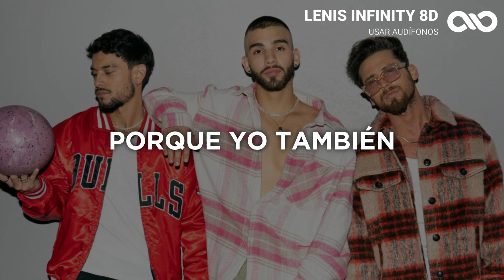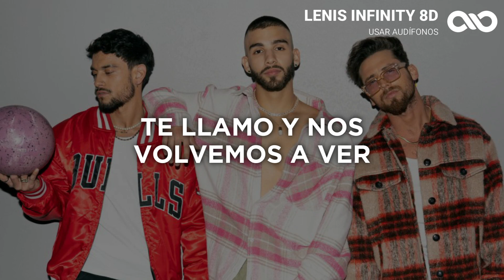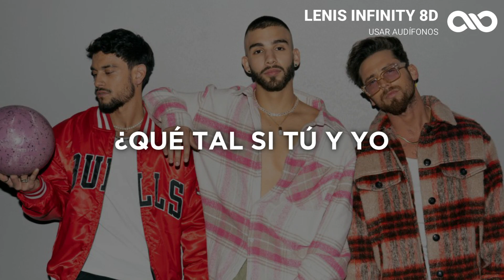Mal De Amor - MYA, Manuel Turizo (Letra/Lyrics) | AUDIO 8D 🎧